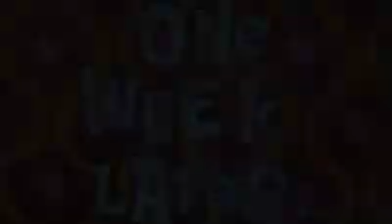Workers Curacao mad (rabia rabia ) Aki no ta Cuba swa!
Parlement issues in Curacao. Workers are pissed off. The local prime minister of Curacao fooled everyone.